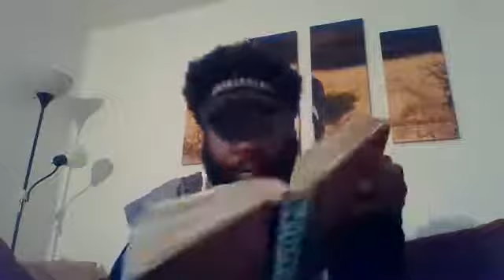#2 Pre-Camp Warm up